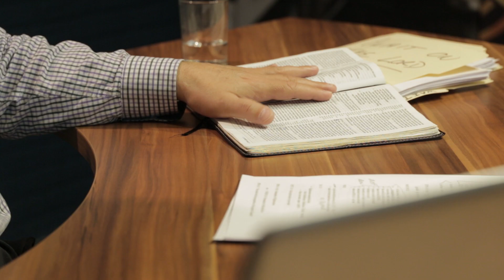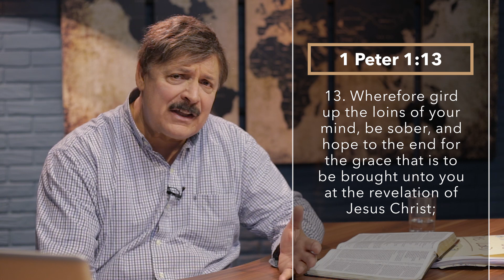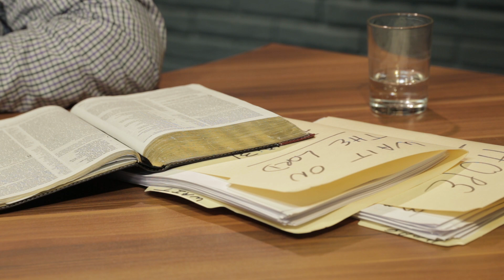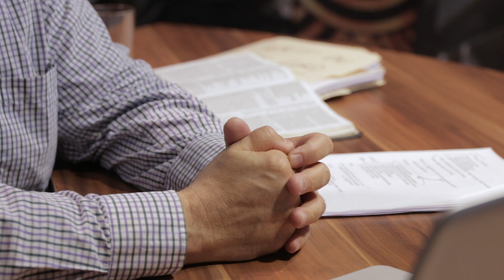#8 | The Whole Armor of God 3 | God's Prophetic Word | Pastor Enrico Correlli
We continue to talk about the full armor of God. Last time we said that we need to become stronger, ‎stronger. If we do not do this, we will easily become passive. And passivity is our enemy.‎
‎ We need to know the Word of God. This is our foundation on which we stand.‎
‎ We have power to resist the enemy. We have power to order the enemy to leave.‎
‎ This is our responsibility and our strength. ‎
Pastor Rick shares an extraordinary life story that confirms his words. ‎

Friends, also join our live broadcasts every day except Saturday:‎
Mon.-Fri.‎
‎7:40 - "Proper start" ‎
‎13:00 - "Connect to the Heavens"‎
Sun. ‎
Endless stream of praise, prayer.‎
‎18:00 - "Zoom room"‎

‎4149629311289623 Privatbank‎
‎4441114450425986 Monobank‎